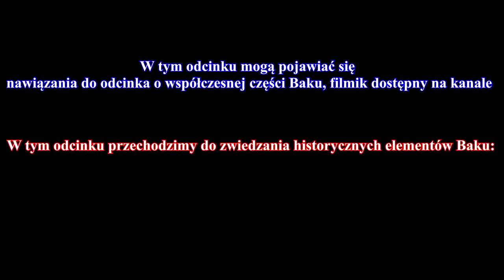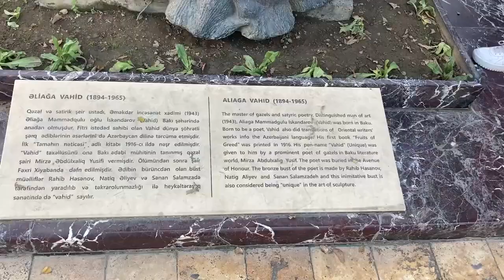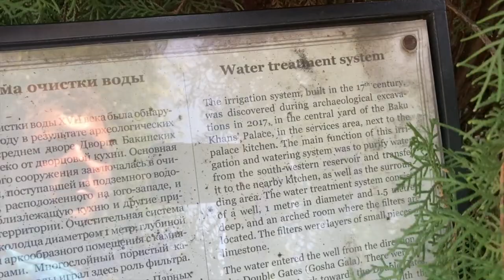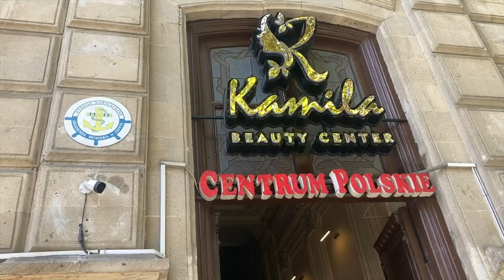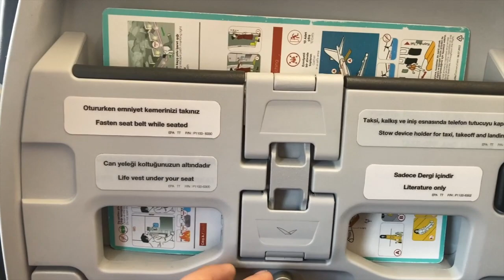Projekt 23 #9 - Baku, część historyczna zabudowy i drobne akcenty polskie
Witam państwa w kolejnym odcinku na kanale Ciekawe podróże w tym odcinku chciałbym państwu zaprezentować azerską stolicę od strony historycznej zabudowy.